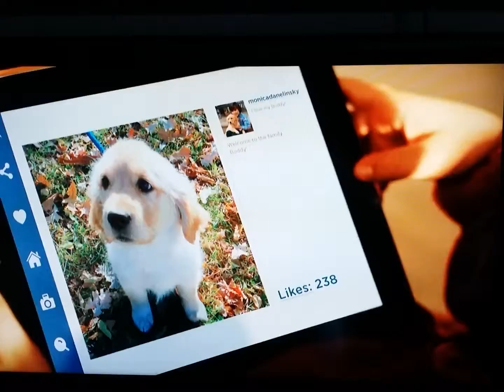Puppy Swap!!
Puppy swap.ca offers an awesome program of returning your dog when it gets too big, for a brand new puppy! Low monthly costs, GREAT for kids with short attention spans!